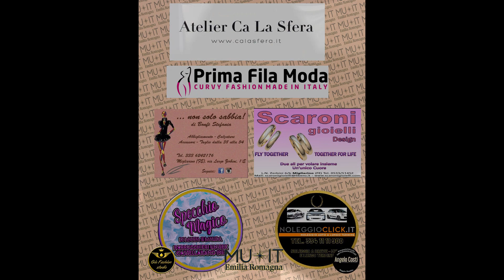Prima Fila Moda Curvy per Miss UNIVERSO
Miss Universe Italy selezione Emilia Romagna
by Giorgio Iozzi Gio Fashion Studio
FINALE REGIONALE
presso MIGLIARINO -(FE)
Presenta JACK BONORA e MARIALAURA DE VITIS

SFILATA MODA PRIMA FILA MODA CURVY
Abbigliamento Donna
Via Selmi, 6 | 41121 Modena (MO)

Candidate alla Finale Regionale
SABRINA PETAZZONI
ASIA KRAIEM
ANGELA DI GRAZIA
GIULIA CAVICCHI
HILARY FRATTOLUSO
DIANA GABRIELA NEGOITA
ANASTASIA SAVARESE
ESMERALDA SUZZI
REBECCA SAMMARTANO
SERENA MOSCONI
AGNESE ANGIANI
ADRIANA TADIC
SOFIA NAGY

ph @Extremeca Foto by @Angelo Costi